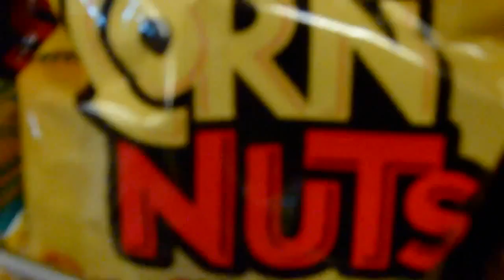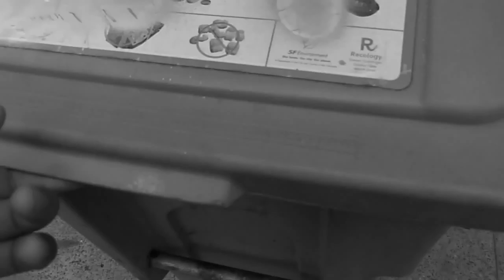i dont fucking know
vlog numer 3